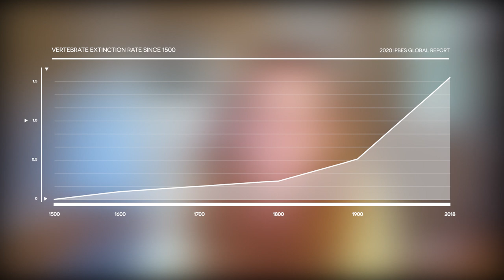What is Biodiversity? Hear from the experts!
What is biodiversity, and how do we know it's in crisis?

In 2023, NatureServe shared a startling discovery: over one-third of biodiversity in the United States is at risk of vanishing forever. We wanted to address the questions you’ve been asking, so we turned to our experts for answers. Drawing on insights from across NatureServe’s research, we’ve compiled the most essential information in one place. Dive deeper and learn how you can help protect our natural world

This video series was developed with support from the Mitsubishi Corporation Foundation for the Americas.